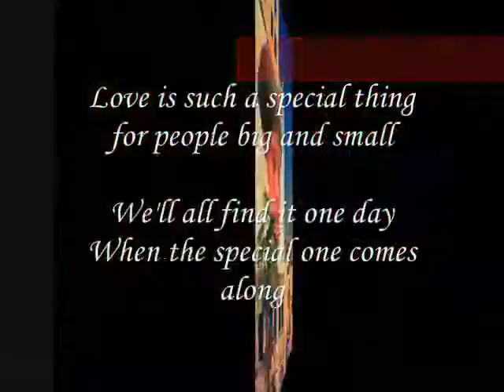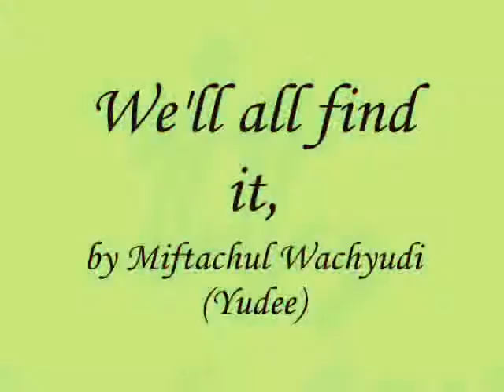We'll all find it,Miftachul Wachyudi (Yudee)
do.
do so
Money is an excellent servant, but the host
very bad.